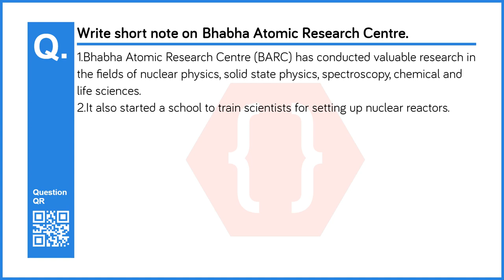Write short note on Bhabha Atomic Research Centre. | Education | History and Political Science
Chapter no: 5
Chapter: Education
Subject: History and Political Science
Standard: 9th (Maharashtra Board - )
Question No: 4
Question: Write short note on Bhabha Atomic Research Centre.